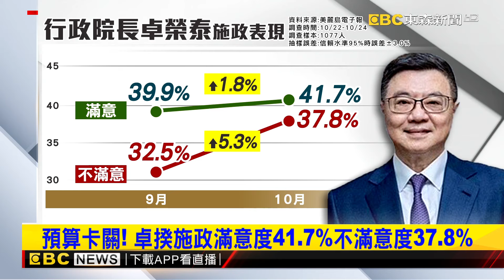美麗島最新民調！ 卓揆不滿意度飆高 「觀望」國人轉「失望」@newsebc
根據美麗島最新民調，總統賴清德，施政滿意度和信任度雙雙上升，不過行政院長卓榮泰的施政表現，不滿意度卻較上個月多了5.3%，顯示民眾對內政經濟改善，並無明顯感受，而藍綠都認為，問題出在總預算案上。

11/10~11/24 敬請鎖定51頻道！
⚾場次看這邊⚾
11/13 18:25 中華VS韓國
11/14 18:25 中華VS多明尼加